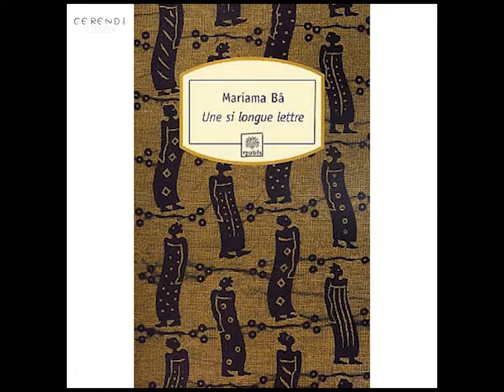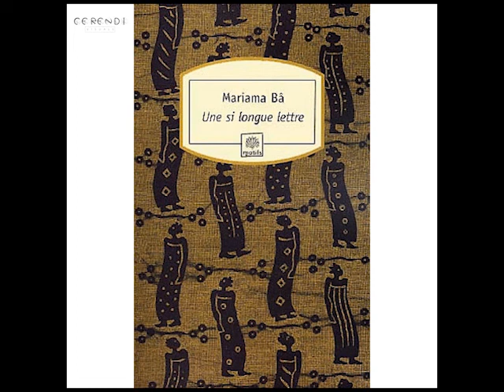Une si longue lettre, Mariama Bâ, Chapitre 2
Année originale de publication : 1979, NEA

Edition : Le serpent à plume, 164 pages
Résumé :
La narratrice, Ramatoulaye, profite des 40 jours de deuil que lui impose la tradition pour écrire à son amie d'enfance, Aïssatou, exilée du Sénégal. Elle vient en effet de perdre son mari, dont elle était la première épouse. Au cours de cette lettre, elle fait le point sur son histoire personnelle, sur sa rencontre avec cet homme qu'elle a aimé mais qui l'a trahit puisqu'il a prit une deuxième épouse de l'âge de sa fille, sur sa famille, ses relations, son travail, sa concubine, sa jalousie, sa souffrance, etc.
Source: Agathe (Superprof)
Biographie :

Mariama Bâ est née à Dakar en 1929. Elle est l’une des premières femmes écrivaines de la littérature sénégalaise.

Elle perd très tôt sa mère et c’est sa grand-mère maternelle, de confession musulmane et très attachée à sa culture traditionnelle, qui se charge de son éducation.

A cette époque, l’éducation des filles n’était pas une priorité. Cependant, grâce à l’insistance de son père, un homme politique ouvert d’esprit, la jeune Mariama fréquente l’école française. Elle obtient son certificat d’études primaires et intègre l’École normale des jeunes filles de Rufisque. Elle y reçoit son diplôme d’institutrice en 1947.

Elle a publié deux romans : Une si longue lettre (1979), qui est devenu un classique de la littérature africaine et Un chant écarlate (1981), publié deux ans après sa mort.

Dans son œuvre, elle critique les inégalités entre hommes et femmes dues à à de nombreux facteurs dont le système du patriarcat. Féministe, elle milite pour une meilleure prise en compte des questions féminines.

Lecture : A.M
Prise de son, montage et réalisation  : Cerendi Visuals